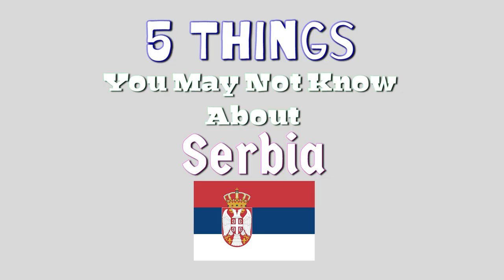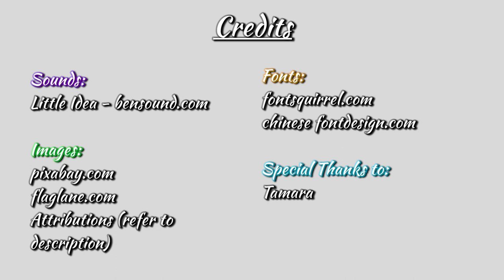5 Things You May Not Know About - Serbia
Let's continue some Balkan love with 5 fun facts about Serbia!

We learnt so much from the 5 Things series, because Serbia actually has. watch the video to find out! :P

[SUBTITLE (English) is available! Click the CC button on the bottom right!]

Leave us some comments, too! We check them often!

Credits:
Images: Pixabay.com, Flaglane.com
Fonts: Fontsquirrel.com, Chinesefontdesign.com
Special Thanks: Tamara
Patrons:
Hardmode Oanh